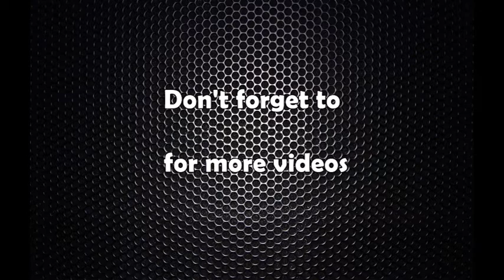सरकारको लक्ष्यः चार वर्षमा सबै स्थानीय तहमा सरकारी अस्पताल